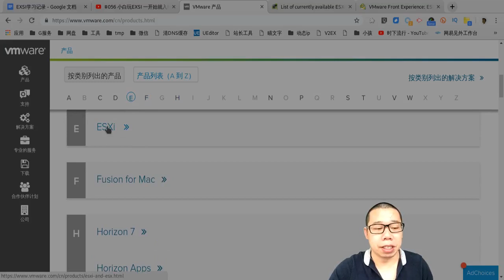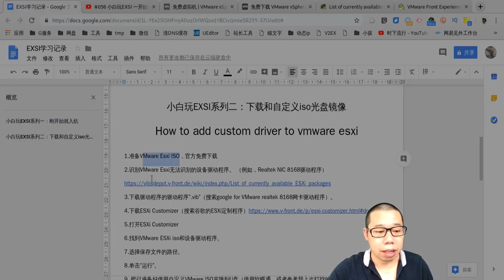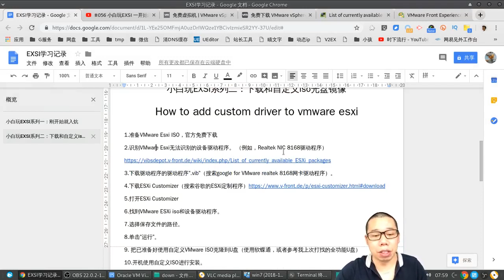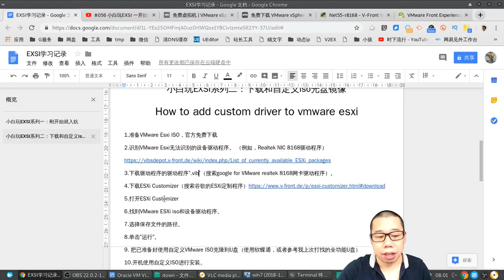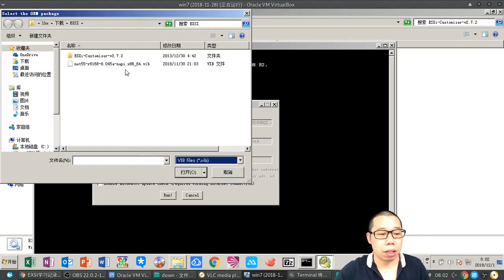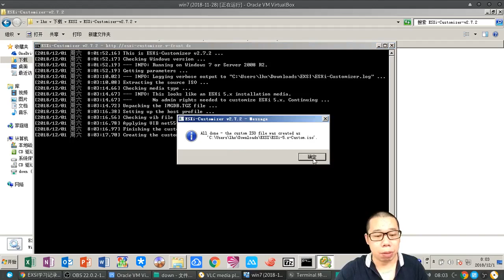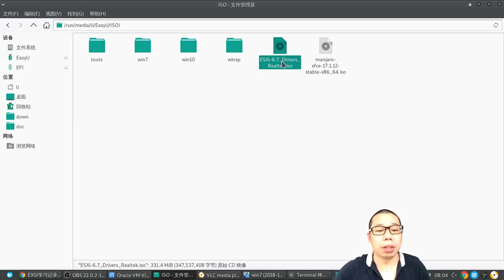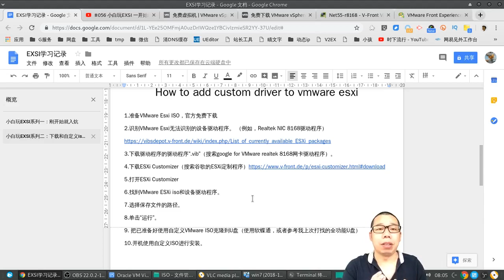#074 小白玩ESXI系列二：下载和自定义iso光盘镜像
How to add custom driver to vmware esxi
1.准备VMware Esxi ISO，官方免费下载
2.识别VMware Esxi无法识别的设备驱动程序。（例如，Realtek NIC 8168驱动程序）
3.下载驱动程序的驱动程序“.vib”（搜索google for VMware realtek 8168网卡驱动程序）。
5.打开ESXi Customizer
6.找到VMware ESXi iso和设备驱动程序。
7.选择保存文件的路径。
8.单击“运行”。
9. 把已准备好使用自定义VMware ISO克隆到U盘（使用软蝶通，或者参考我上次打找的全功能U盘）
10.开机使用自定义ISO进行安装。